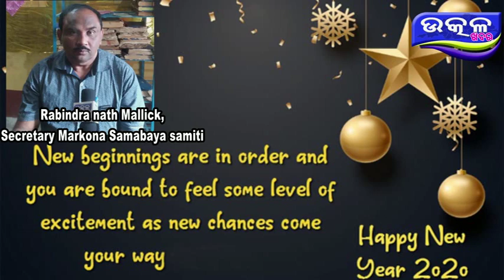Rajendra Mallik- Ajira Odisha Utkal Khabara